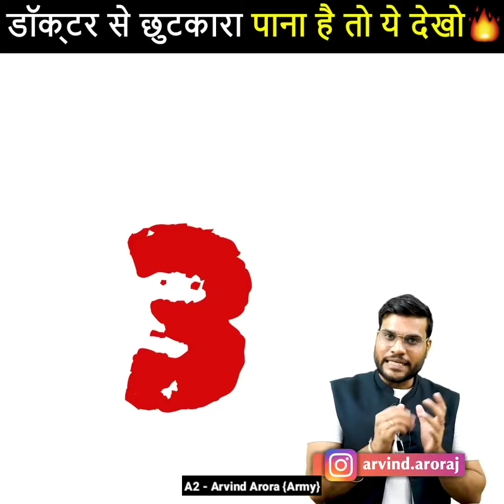सुबह नाश्ते में यह खाओ और कमाल देखिए 😱 A2 Motivation